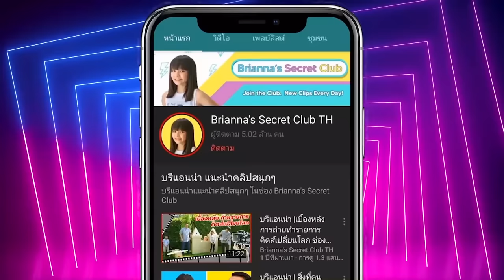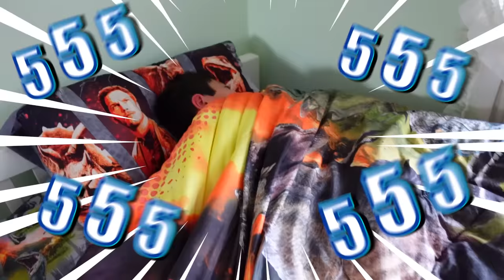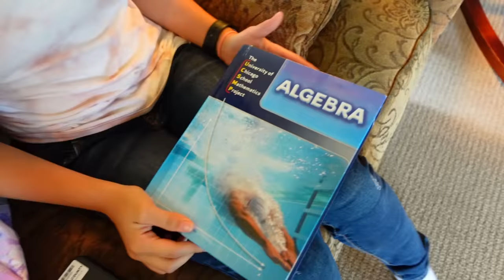บรีแอนน่าขึ้นรถบัสไปโรงเรียนที่อเมริกาวันแรก ตื่นเต้นสุดๆ 🚌